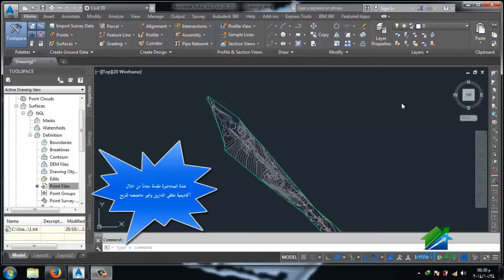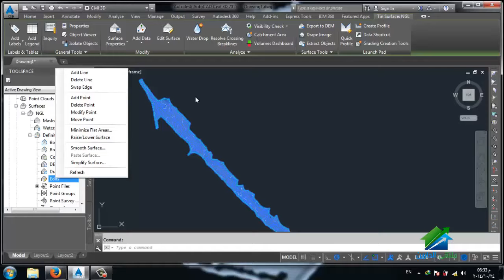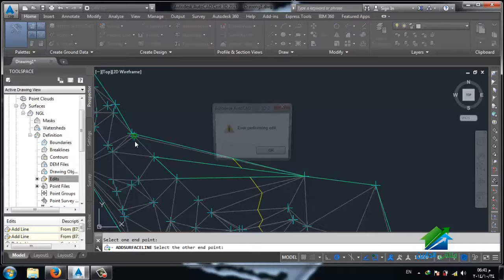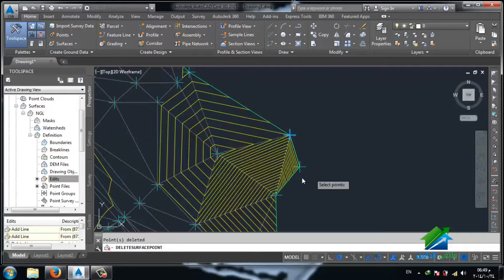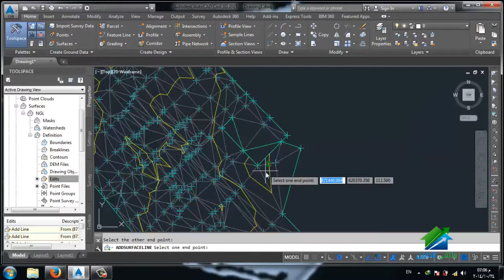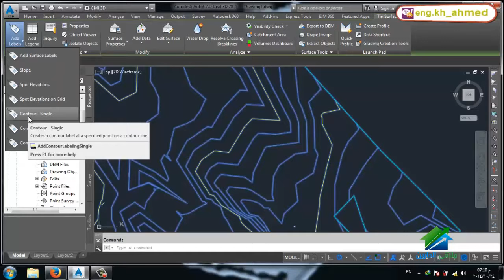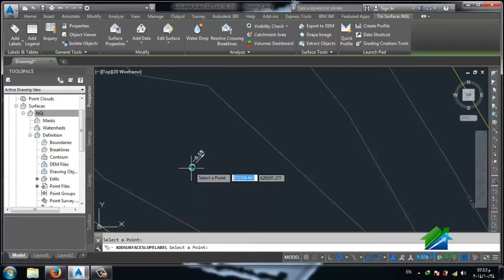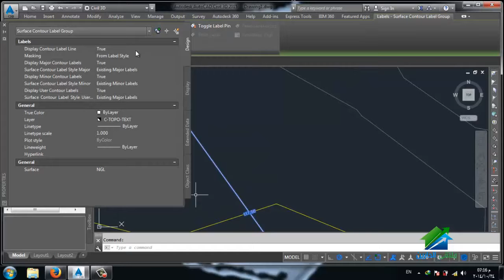AutoCAD CIVIL 3D LEC 4